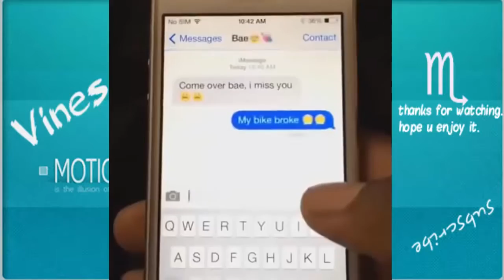IMPOSSIBLE TRY NOT TO LAUGH 2016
bet you 11100000% you will laugh